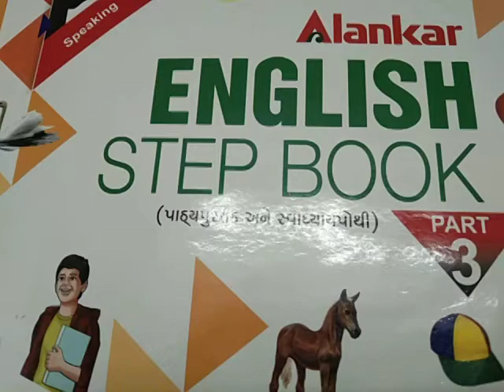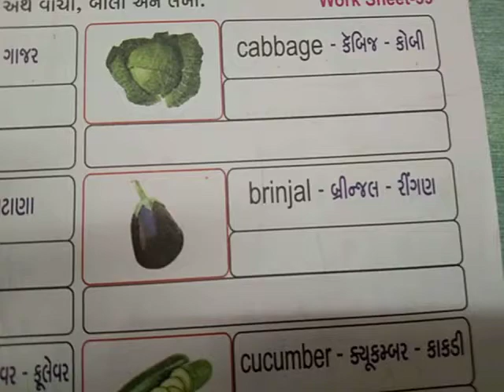std 3 subject English date 11/9/2021 Saturday